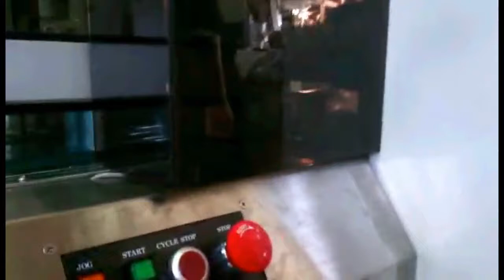side sealing packing machine for tapes